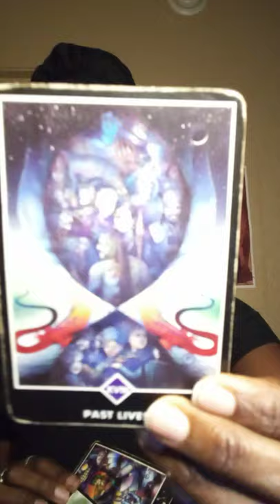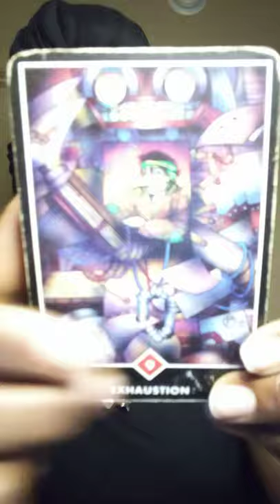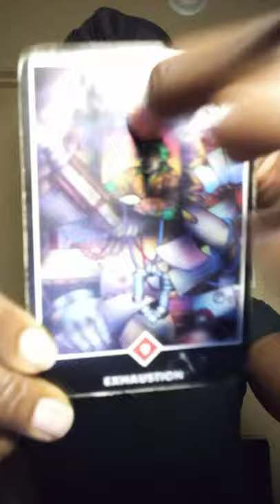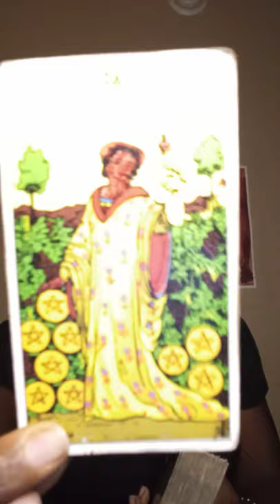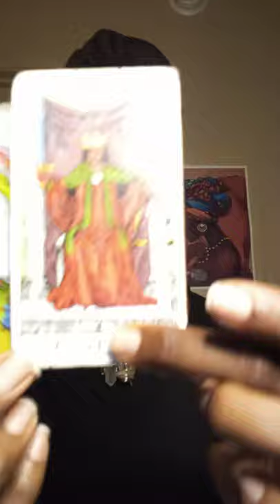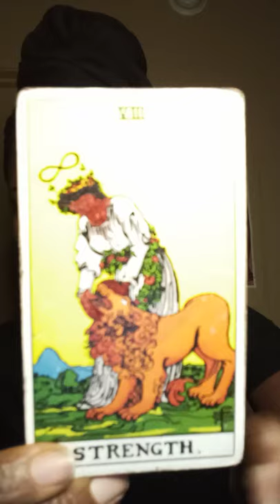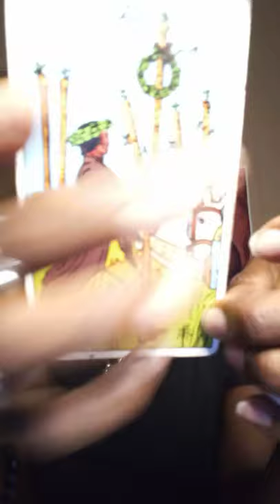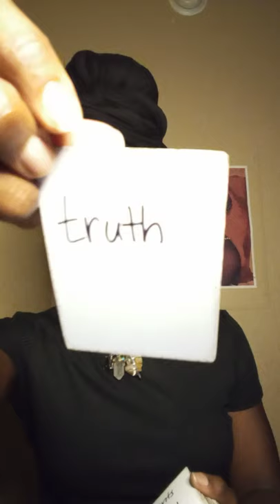WITCHES AND WARLOCKS STEP DOWN! THE CHOSEN HAVE AWAKENED!!!!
The final hour has passed! You have chosen your path. Now you reap the harvest of the seeds sown good or bad!